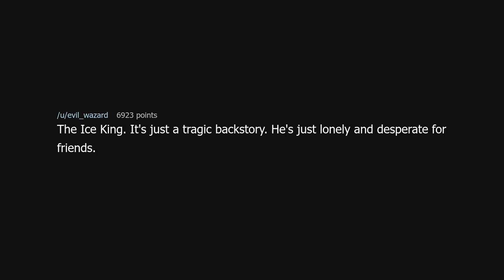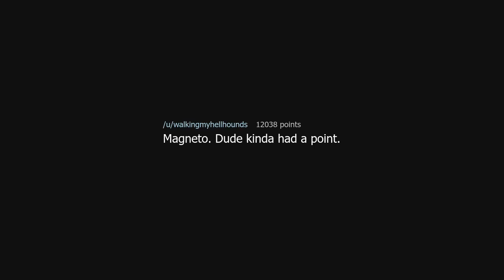What villain can you just not hate?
What villain can you just not hate? (r/AskReddit)

Source: Rito_Harem_King on Reddit (link removed at the insistence of YouTube)